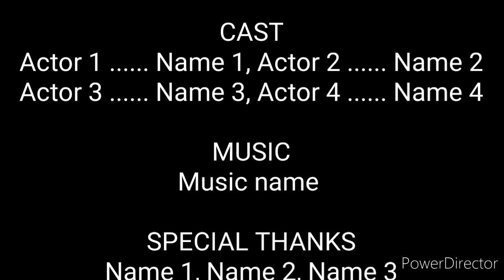Scream video a scary movie